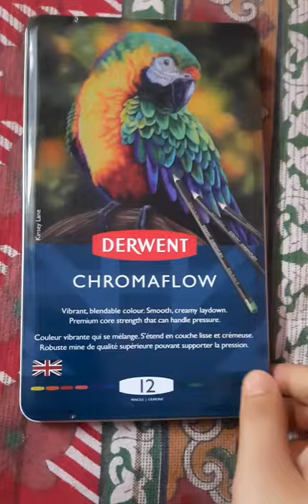Unboxing Drewent colour ✏🖍